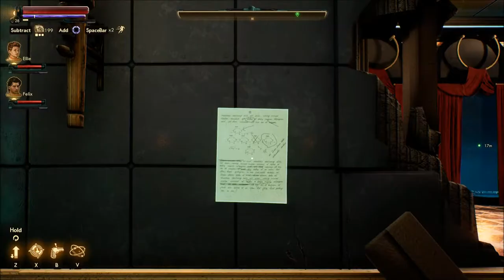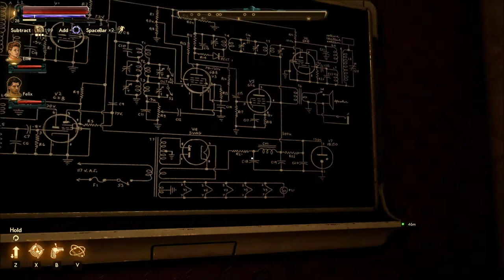Let's Play The Outer Worlds (Blind), Part 114: Ministry of Accuracy & Morale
(Part 2 of 3) After checking out Clarke's old office and terminal, we head to the Accuracy & Morale building to retrieve the dimethyl sulfoxide.